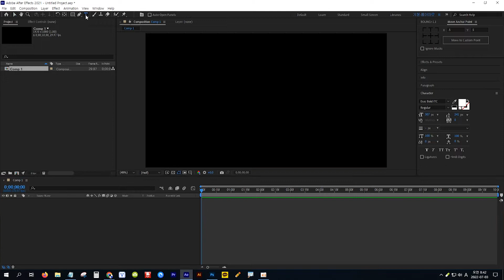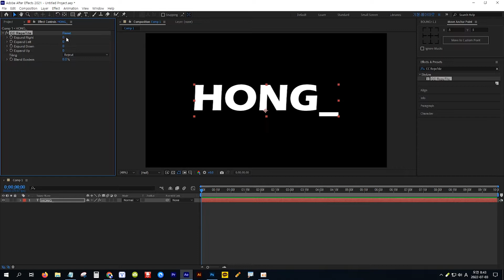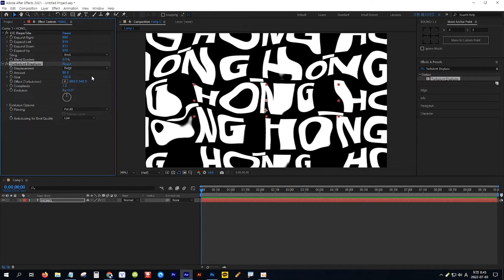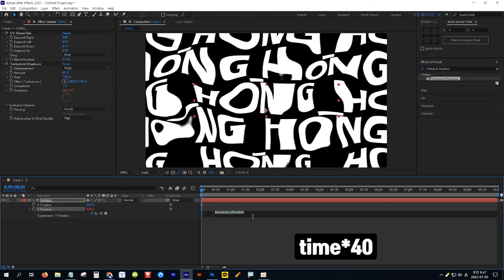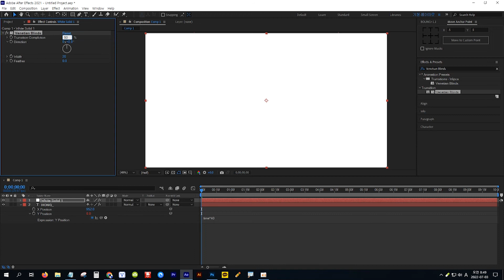[애프터이펙트] 출렁이는 키네틱 타이포 그래피(Kinetic Typography) 만들기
효과: CC RepeTile / Turbulent Displace / Venetian Blinds